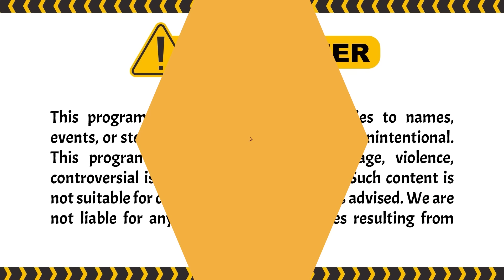WADAW! Ngakunya Sih Perawan Ting-Ting, Eh Taunya.. | Garis Tangan ANTV Eps 36 (1/4)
Episode kali ini, ada peserta Rudy merasakan aura depresi dari tribun Wanita, ternyata Wanita yang duduk di nomor 20 sedang mengalamai depresi berat. Uya segera menghampiri dan ternyata Wanita itu dipaksa bapak tiri untuk melayaninya. Bagaimana selengkapnya? cuss tonton disini:

000019
000020